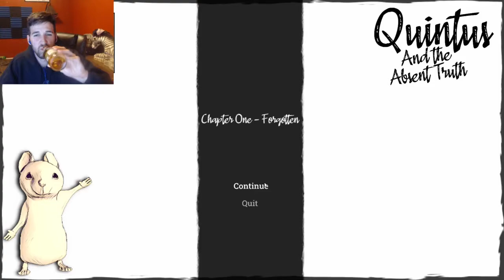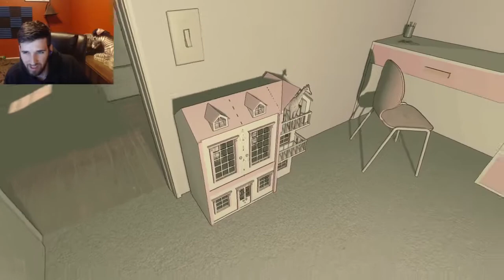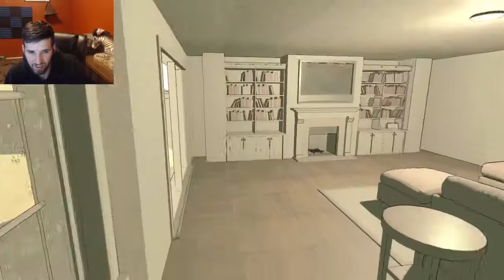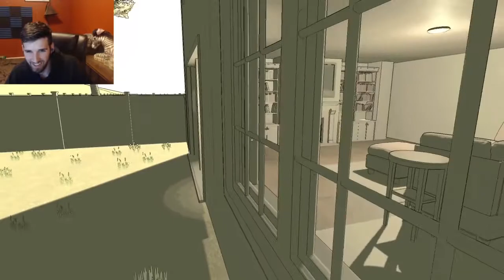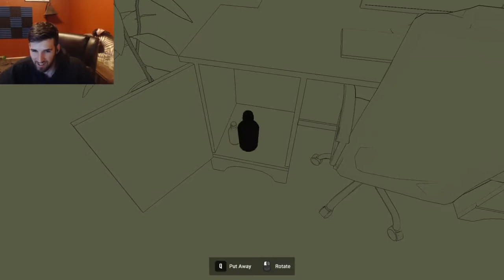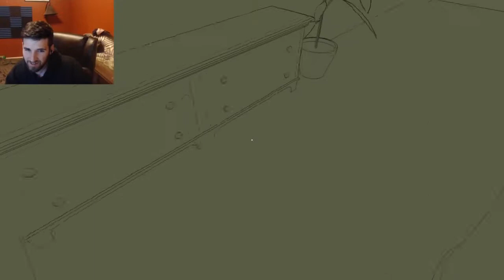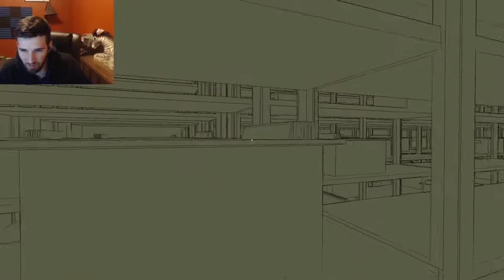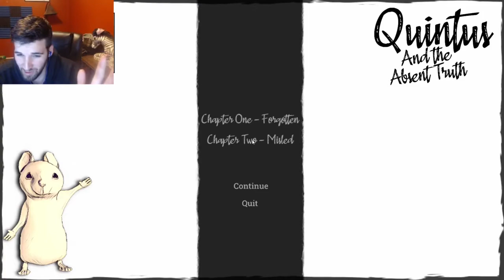Quintus and the Absent Truth All Achievements! Chapter 1 and 2!